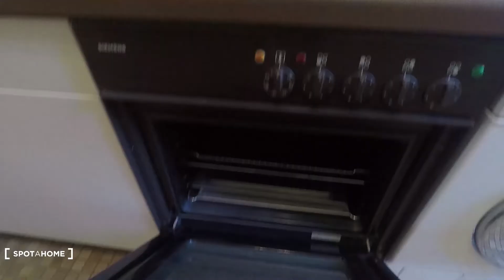rooms for rent near U-Bahn in charming flatshare - Tempelhof, Berlin - Spotahome (ref 131278)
Find more information about this property, see images and book your new home online at Spotahome, the easiest way to find and book your mid to long-term accommodation.